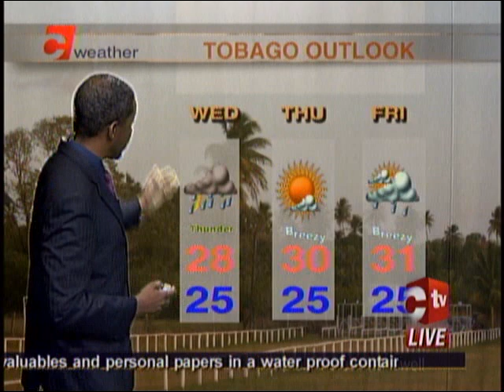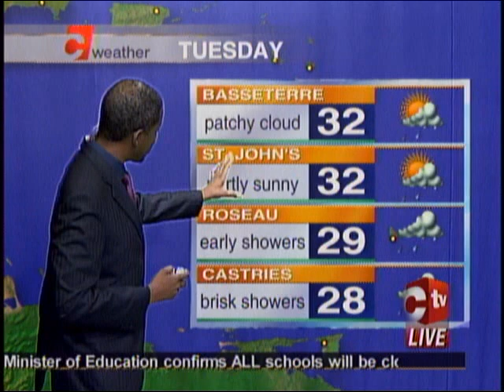Weather Outlook - Tropical Storm Bret's Passage, June 19th 2017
Meteorologist Ean Wallace says no part of T&T will be spared from Tropical Storm Bret. He also urges citizens to be mindful of floods as the ground is already saturated from earlier rains.